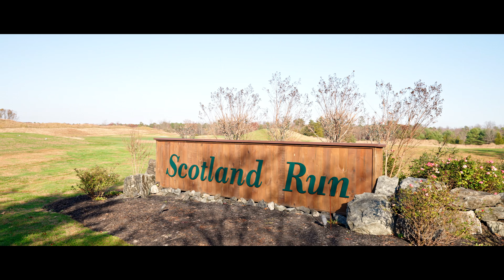Lauren & Derek Wedding Film / Sony fx3 + Sony a7siii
Lauren & Derek Wedding Film
Film by Joe Eckert Films